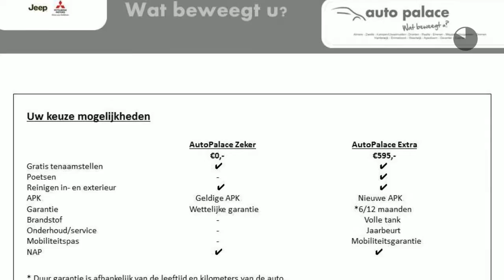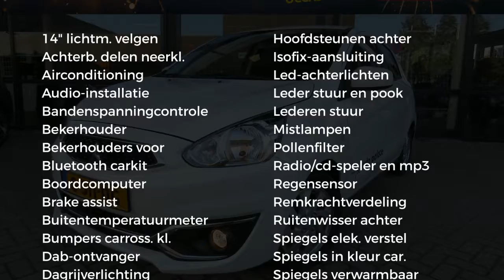Mitsubishi Space Star 1.0 MIVEC 71PK ClearTec Automaat CVT Active